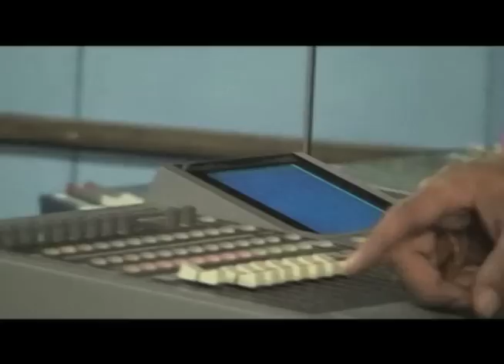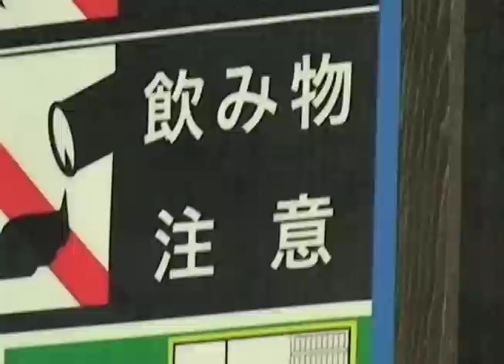大きなお世話だ馬鹿ヤロー！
説明はいらね〜と思いやす。
SAME OLD HEAVYZ 約11ヶ月ぶりのオリジナル新曲。
「大きなお世話だ馬鹿ヤロー！」ご視聴くださいませ。

も見てね！